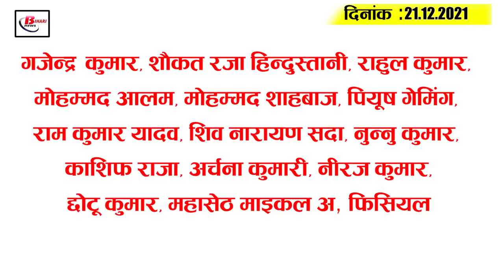Get Bihar Evening breaking news of 21th December on Corona update,Jiten ram manjhi,Bihar weather,EOU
2. Latest today Bihar evening news of 21th December on  Corona update,Jiten ram manjhi,Bihar weather,EOU,Rakhi sawant.

1. Corona positive cases found in only 2 districts of Bihar

2. Junior doctors strike ends at midnight,  doctors agree with conditions
3. 8,000 tolo paved roads to be constructed in Bihar soon
4. Patna High Court seeks govt's response to provide resources in lower courts

5. Cold wave in Bihar raises tremors
6. Annual Conference of Global Association of Physiotherapy Concludes

7. Bihar govt calls these 27  factories dangerous
8. Special Vigilance Unit takes major action
9. EOU  raids two corrupt Bihar officials
10. These 20  cities of Bihar to have a masterplan

11. Railway passengers to get normal ticket in these express trains from January 1

12. Bihar govt to auction properties of these six jharkhand companies
13. Bjp leader's controversial statementto give 11  lakh to manjhi's tongue cutter
14. Case registered against Actor Rakhi Sawant's pati Ritesh Raj in Bihar

15. Ravi Shastri seen in new avatar away from cricket

So let's go back to today's question. Today's question is as follows: Which government in Bihar has done the most development work sofar?

1.